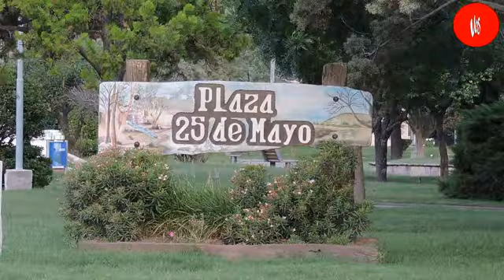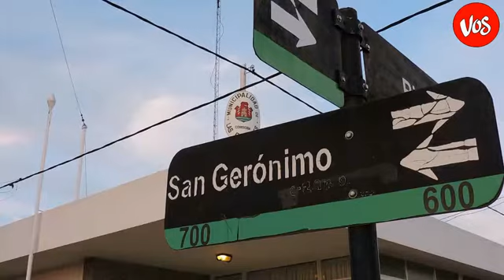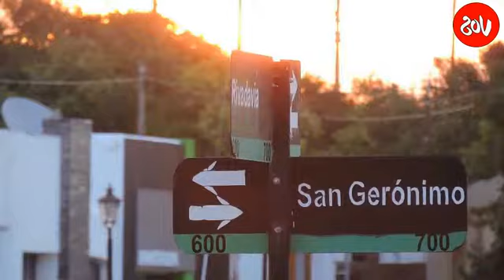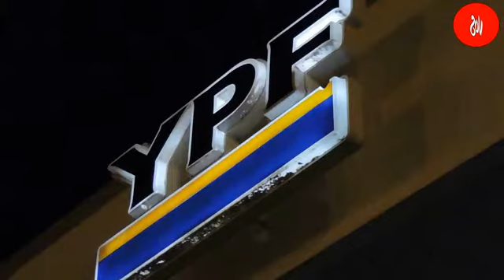LAS PERDICES: RADIO VOS EDITA UN VIDEO EMOTIVO POR LOS 129 AÑOS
MIRÁ!